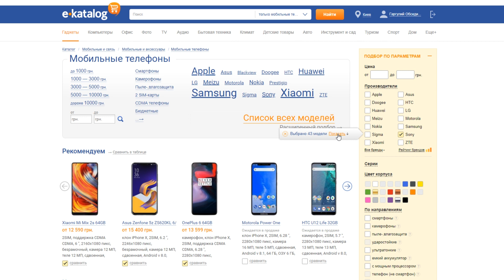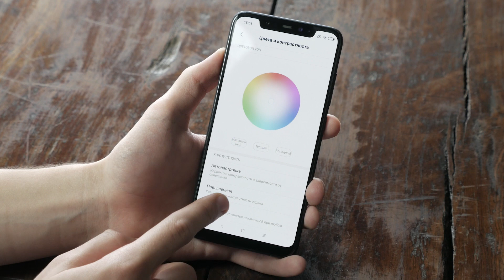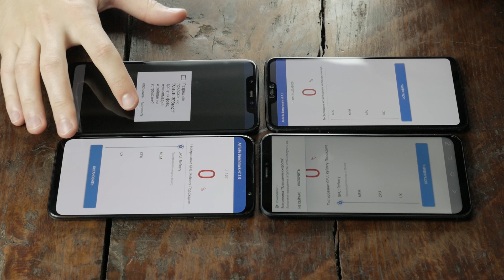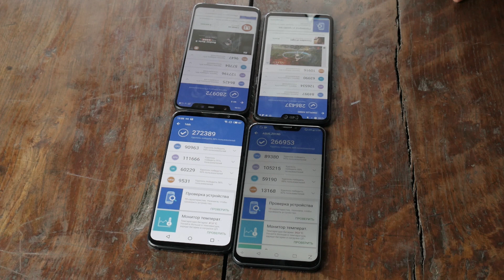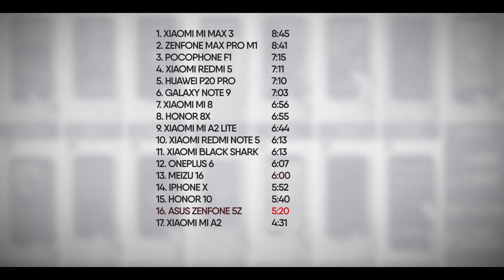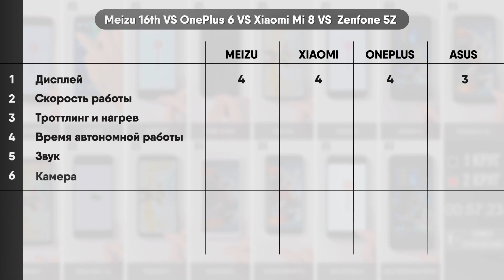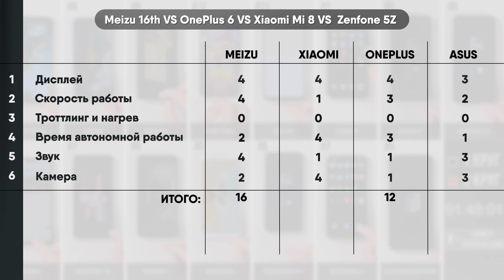Какой Смартфон Лучший: Xiaomi Mi 8, Meizu 16th, OnePlus 6 или Asus Zenfone 5Z?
Полное сравнение Xiaomi Mi 8, Meizu 16th, OnePlus 6 и Asus Zenfone 5Z. Выбираем лучший смартфон до 500$ в 2018 году.